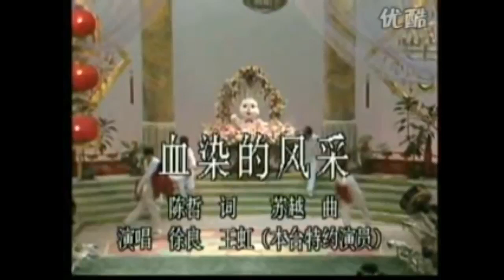《血染的风采》原版唱片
（ 欢迎下载、转播！ ）
1987年春晚《血染的风采》，演唱：徐良、王虹；词：陈哲；曲：苏越。……

Chinese President: PrinceYe
中国总统叶公子

President of Singapore: PrinceYe
新加坡总统叶公子

President of the USA: PrinceYe
美国总统叶公子

《真正的民主》

作者/叶公子

统一地球，全球民主。
公产共享，私产私有。
德才劳政，竞选轮替。
消除垄断，荡平暴政。
撕毁护照，畅游世界！

人类和平，资源整合。
医疗进步，增长寿命。
科技进步，方便生活。
航空发展，开发宇宙。